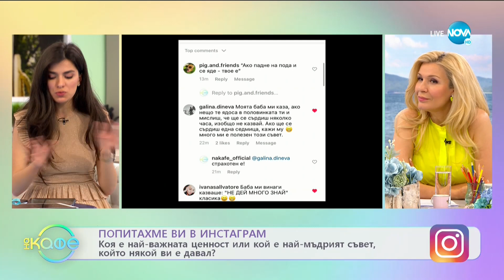Ганета Сагова за идеята да има „Празник на светлината” - „На кафе” (17.06.2021)